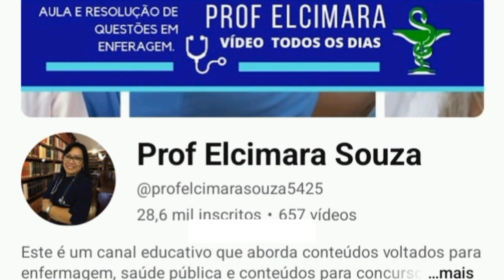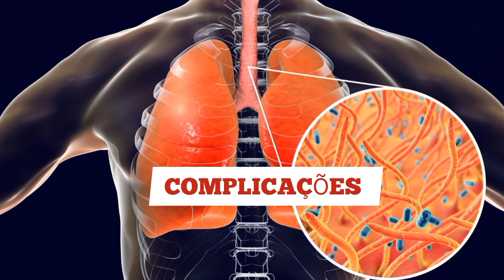O QUE É A COQUELUCHE? 📚👩‍🏫🎯concurso